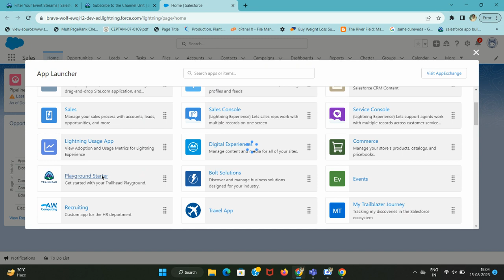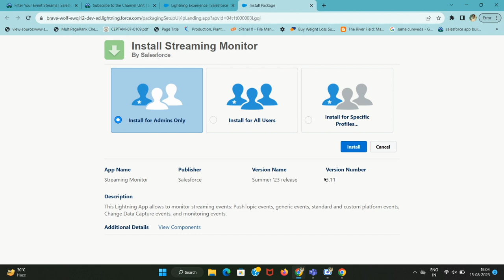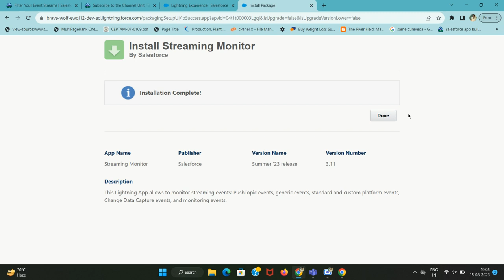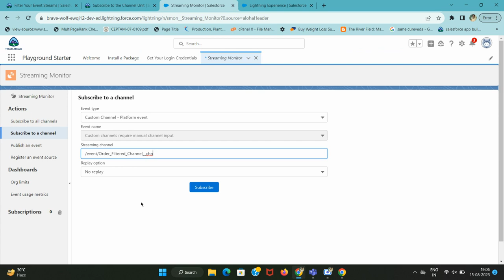Subscribe to the Channel | Filter Your Event Streams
Installation Steps with the Playground Starter App

In your Trailhead Playground, in the Playground Starter app page, click the Install a Package tab.
For Package ID, enter 04t1t000003Lgqi, then click Install.
Select Install for Admins Only, then click Install.
If you see a popup asking you to approve third-party access, select Yes, grant access to these third-party websites and click Continue.
When your package or app is finished installing, you see a confirmation page and get an email to the address associated with your playground.

Click App Launcher, and enter Streaming Monitor in the search box. Select Streaming Monitor.
Under Event type, select Custom Channel - Platform event.
For the channel, append Order_Filtered_Channel__chn. The full channel name is /event/Order_Filtered_Channel__chn.
You get a popup that confirms the successful subscription. Dismiss it.

00:00 Introduction
00:51 Playground Starter App
02:40 Custom Channel